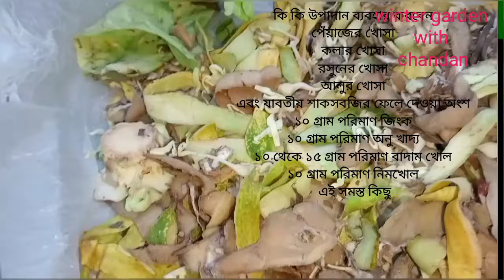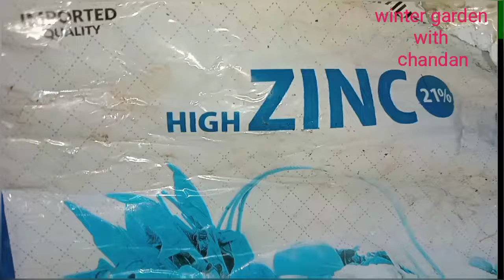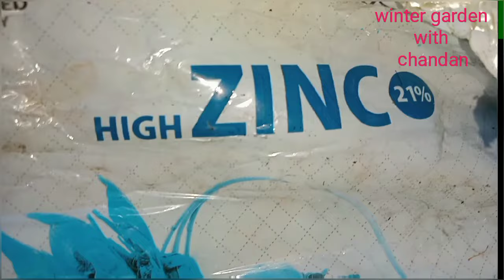মহাশক্তির জৈব তরল সার#কিভাবে তৈরি করবেন#কি কি লাগবেorganic fertilizer#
মহাশক্তি জৈব তরল সার, কিভাবে তৈরি করবেন, কি কি লাগবে,
তরল জৈব সার কিভাবে তৈরি করব
তরল জৈব সার তৈরি করতে কি কি লাগবে
তরল জৈব সার তৈরি করতে কত সময় লাগবে
তরল স্যার কে শক্তিশালী করে তুলব কিভাবে
তরল সার কিভাবে ব্যবহার করব
জৈব তরল সার তৈরি করব কিভাবে
তরল সার ব্যবহার করলে কি হয়
Liquid compost
Organic liquid compost
Liquid compost mate process
How do process made liquid organic compost
Gardening video
Gardening channel
Winter garden with Chandan
I hope this video give some tips of my audience for good gardening